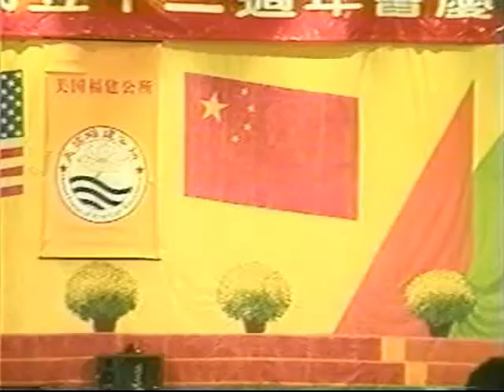2002 N.Y Fuzhou Friendship Society Dinner and Awards Ceremony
Interesting evening interacting with the members of the prestigious New York Fuzhou Friendship Society.